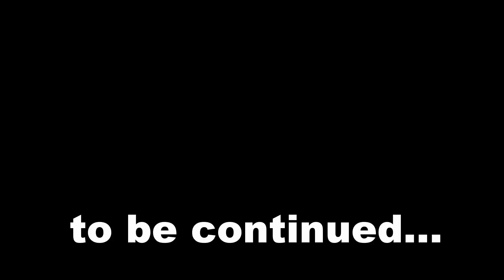Yamaha FZ250 PHAZER restoration [phase-02] fuel tank, carburetor ,exaust muffler, headlight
タンク、キャブレーター、フロントフォーク取り外し